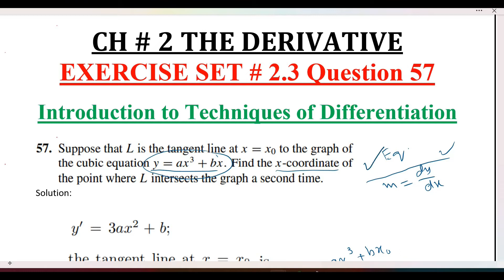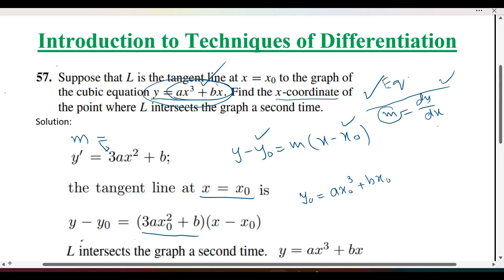Calculus Ch # 2 Ex # 2.3 Question 57 Techniques of Differentiation: Howard Anton 10th Ed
This video Explains the Solutions of Exercise 2.3 Question 57
Techniques of Differentiation
Book: Calculus Early Transcendentals
By: Howard Anton, Bivens and Davis
Edition: 10th
Chapter: 02
Name: The Derivatives